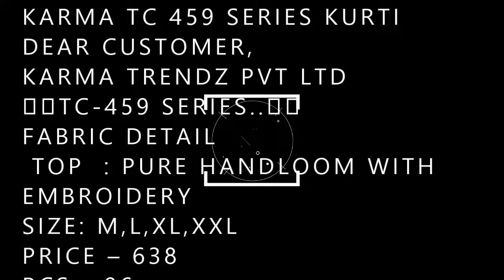KARMA TC 459 SERIES KURTI BS FASHION WHOLESALER EXPORTER IN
KARMA TC 459 SERIES KURTI

DEAR CUSTOMER,

WE ARE LAUNCHING OUR NEW CATALOG

KARMA TRENDZ PVT LTD

SPECIAL NEW COLLECTION 🏻

NEW COLLECTION PURE HANDLOOM WITH EMBROIDERY WITH ACCESSOIRES

🥰TC-459 SERIES..🥰

FABRIC DETAIL
 TOP  : PURE HANDLOOM WITH EMBROIDERY
SIZE: M,L,XL,XXL

PRICE – 638
PCS - 06